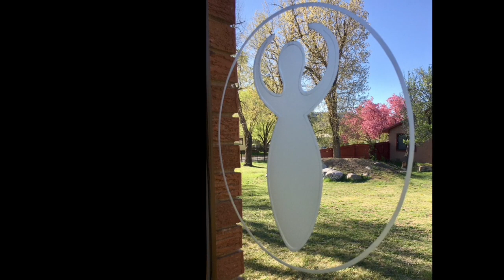Romance Without Words by Gabriel Fauré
Marilyn Garst's offertory offering for UU Fellowship of Durango's virtual worship service, spring 2020.